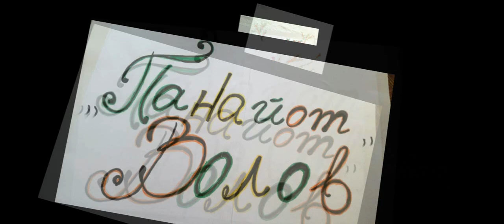ФлашMоб - Обичам моето училище - ОУ "Панайот Волов" - гр. Варна. ТВОРИМ ПРЕКРАСЕН СВЯТ!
Дата на публикуване: 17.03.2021 г.